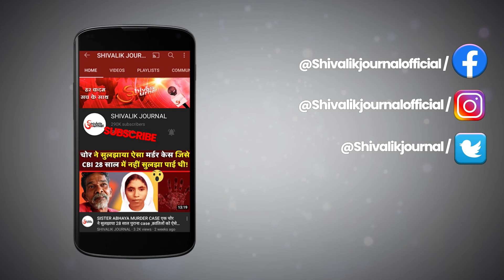Pulwama Encounter | Two Terrorist Killed | Indian Army | JeM Commander Yashir & Furqan | In Hindi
Pulwama Encounter | Two Terrorist Killed | Indian Army | JeM Commander Yashir & Furkan | In Hindi